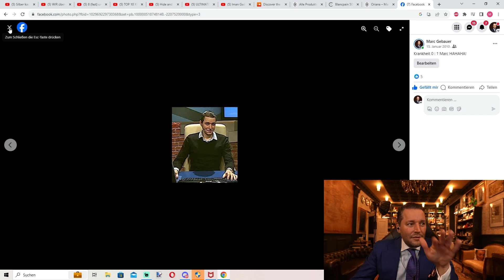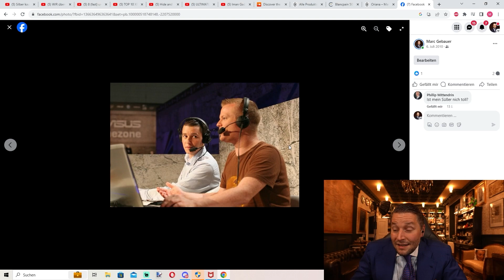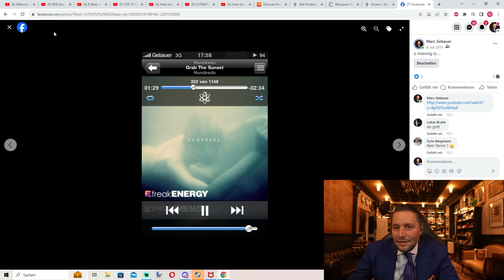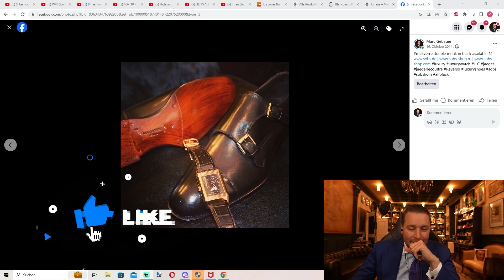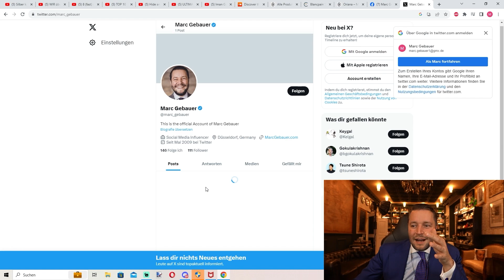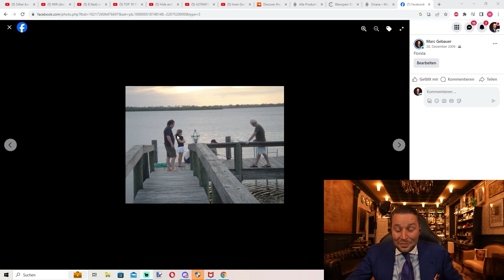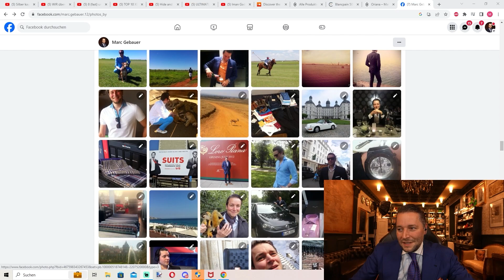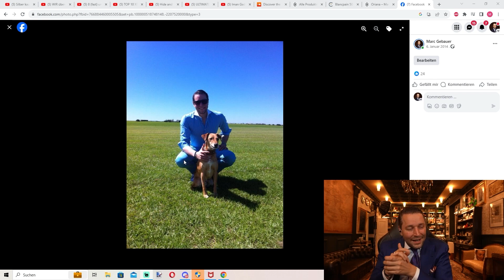Marc Gebauer zeigt Bilder aus seiner Jugend! 😄